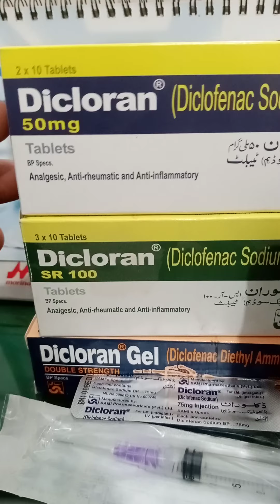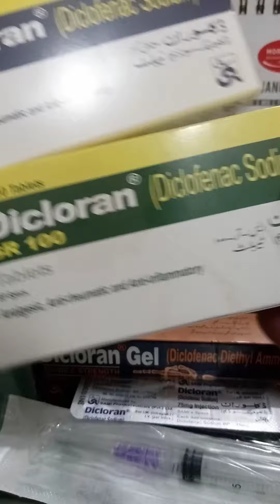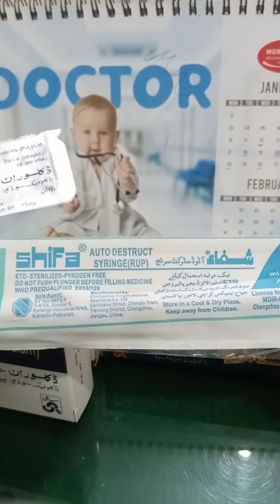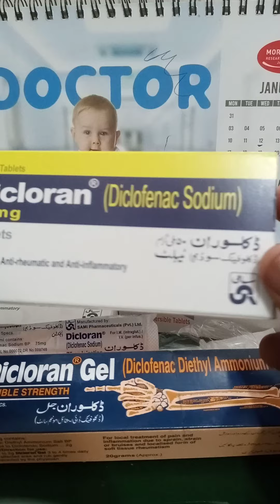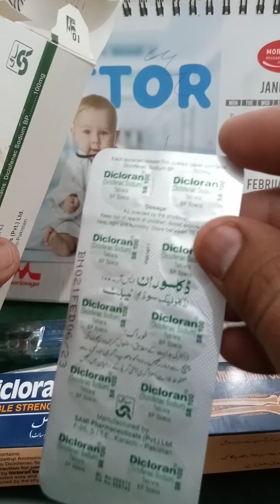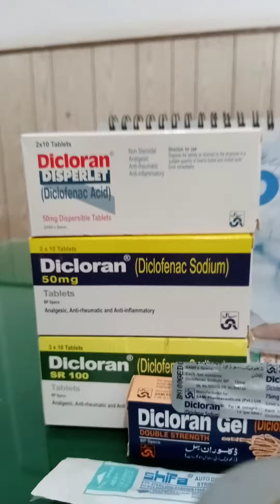Diclofenac injection tablet 50mg 75mg100mg